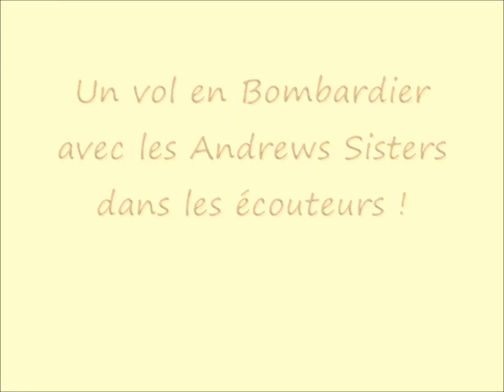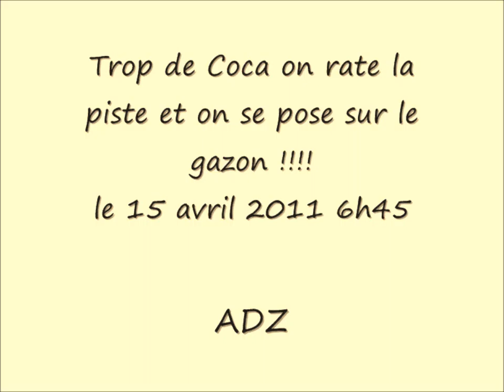ADZ Forterresse Variation 1947.wmv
Variation Forterresse 1947 N&B d'époque !